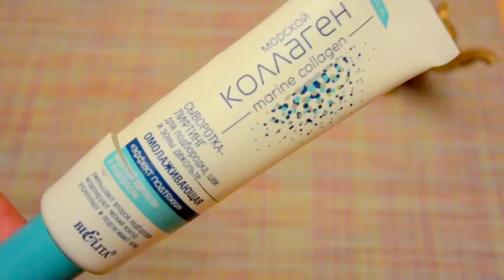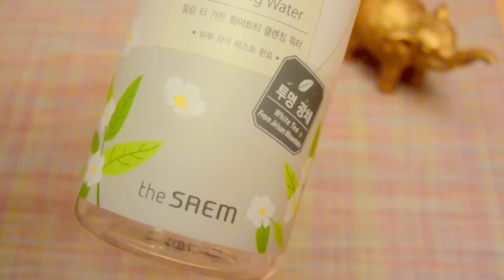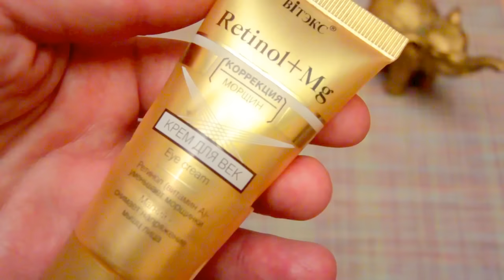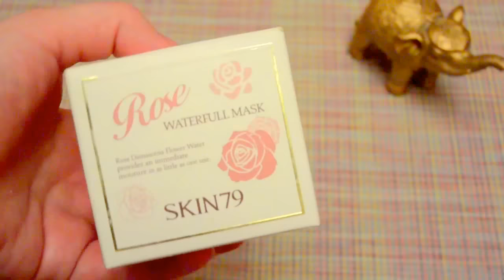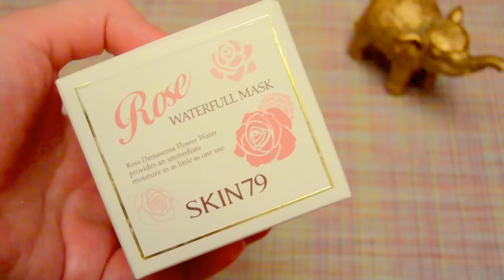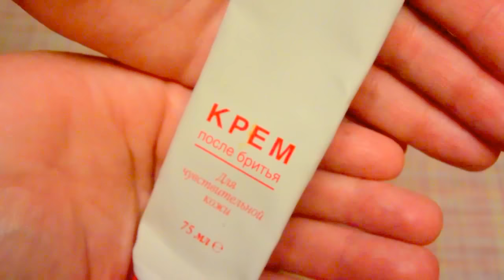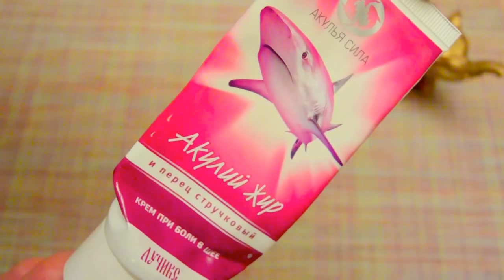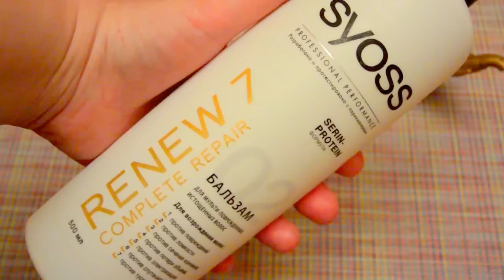🌞ХИТЫ и ПРОВАЛЫ🍨Что съела кожа : ОСЕНЬ🍁ч1:БЕЛАРУСЬ, япония, КОРЕЯ \ПУСТЫЕ БАНОЧКИ [JANNA FET]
ЭТО ОПИСАНИЕ СРЕДСТВ ИЗ ВИДЕО! ОТКРОЙТЕ ЕГО КНОПКОЙ "ЕЩЕ"!
ДРУЗЬЯ, НА САЙТЕ IHERB РАСПРОДАЖА, дополнительная скидка 5% уже содержится в ссылке! * АНТИВОЗРАСНЫЕ премиум СЫВОРОТКИ для лица * Антивозрастной УХОД за кожей * Терапевтический шампунь и кондиционер *Кастильское и отшелушивающее мыло * Бальзамы для губ произведенные в США по лучшей возможной цене * Детские товары для купания

Описание средств иэ данного ролика:
* Mizon - Сыворотка с муцином улитки \ Snail Repair Intensive Ampoule (30 мл)
* The Saem - Тоник с белым чаем (Очищающая вода) Healing Tea Garden Cleansing Water
* Белита - "Морской Коллаген" Сыворотка лифтинг омолаживающая для подбородка,шеи и декольте (30 мл.)

НАДЕЮСЬ, ЧТО ВИДЕО ОКАЖЕТСЯ ДЛЯ ВАС ПОЛЕЗНЫМ!